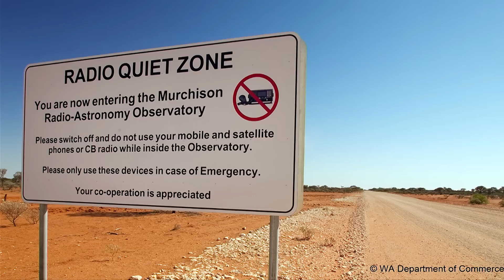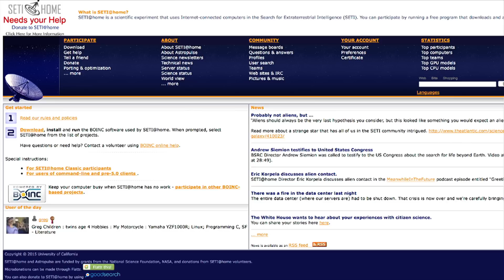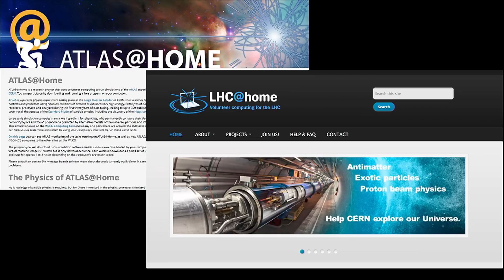How we can all help solve science's most difficult questions | Kevin Vinsen | TEDxPerth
Science and its capacity for discovery is constrained by our ability to process data.  In this talk, Kevin Vinsen discusses how idle computers, be they PCs or smart phones, are being harnessed to help solve the most difficult questions in astronomy, climate science and biochemistry - and how you can join in.

A researcher with the International Centre for Radio Astronomy Research (ICRAR), Kevin is a computational polymath - expert in numerous coding languages, artificial intelligence, genetic algorithms, data mining, business analysis, games development and command and control systems.

He is helping solve the extraordinary computational challenges facing the Square Kilometre Array (SKA), the largest and most capable radio telescope ever built. When complete, the SKA will expand our understanding of the Universe and help drive technological innovation worldwide.